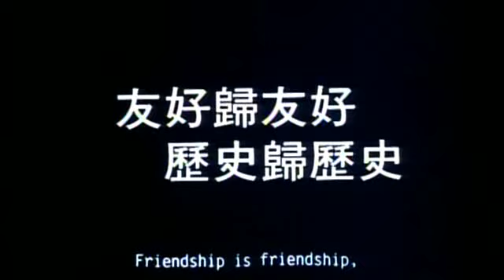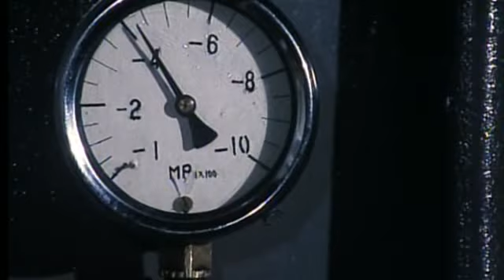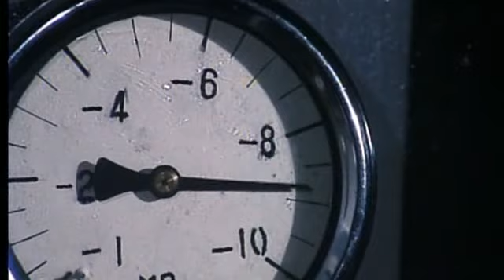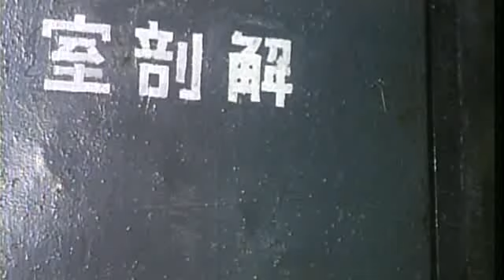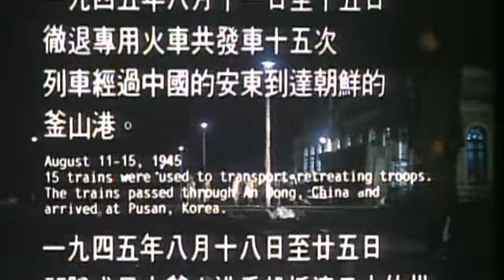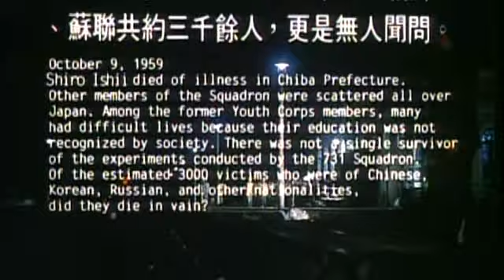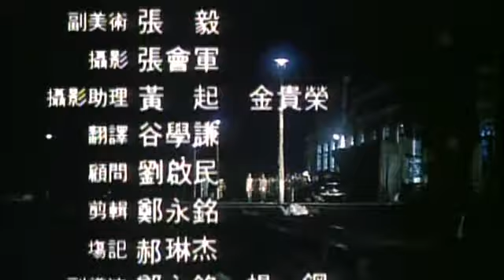The man behind the sun (Full Movie)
Controversial movie about Japanese occupation in 1944.